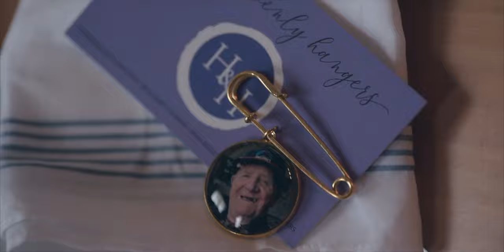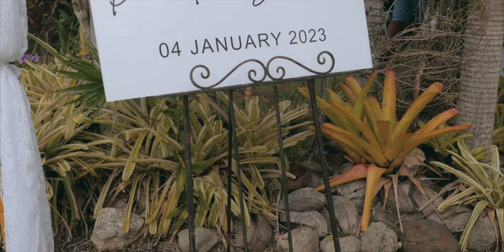Rarotonga Wedding I Mr & Mrs David + Sabrina Robinson Polkey I Filipino + Cook Island Wedding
Wedding of Mr & Mrs David & Sabrina Robinson-Polkey
Rarotonga, Cook Islands.
Wednesday 4th January 2023
Ceremony - St Josephs Cathedral, Avarua
Reception - Family Home, Nikao